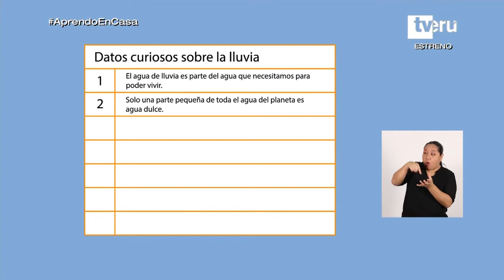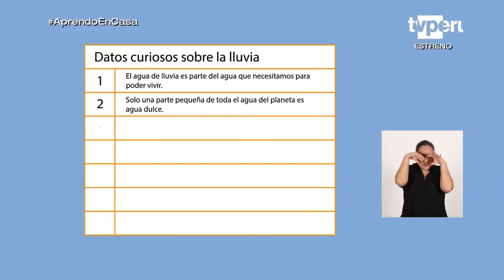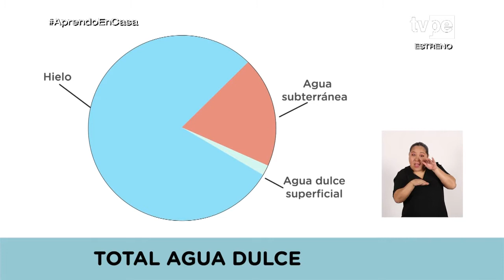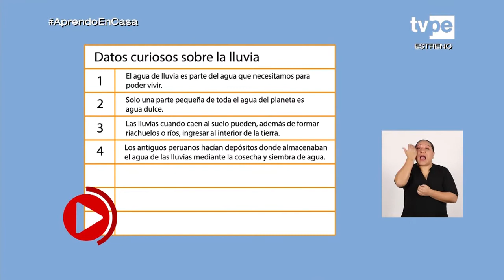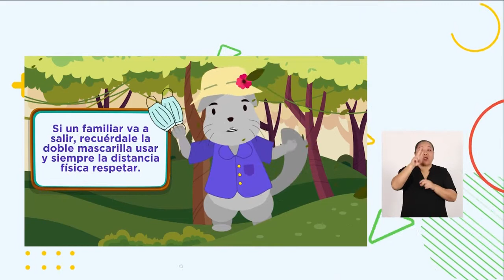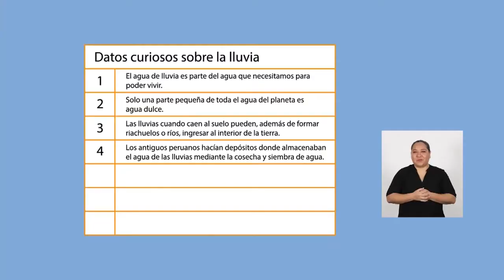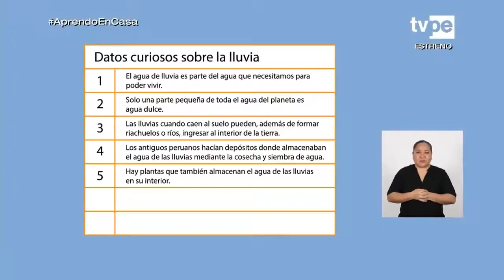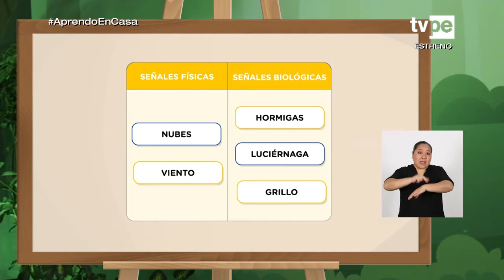AprendoEnCasa​ - 1.° y 2.° grado de primaria - Jueves 19 de agosto